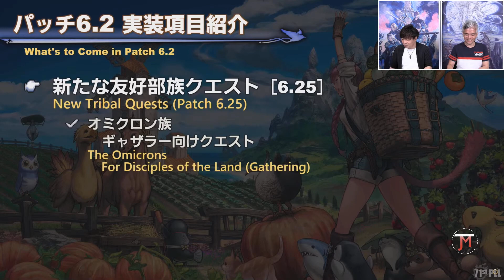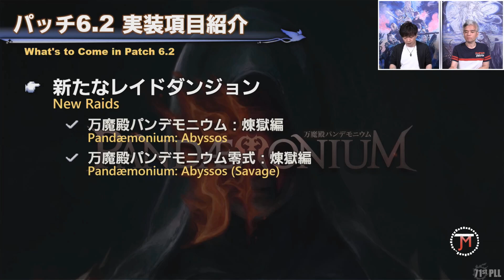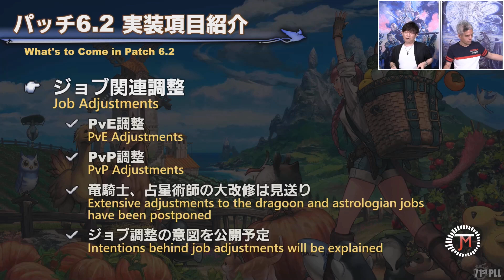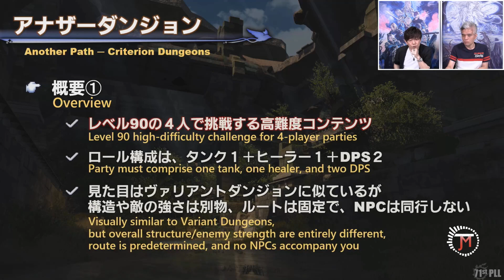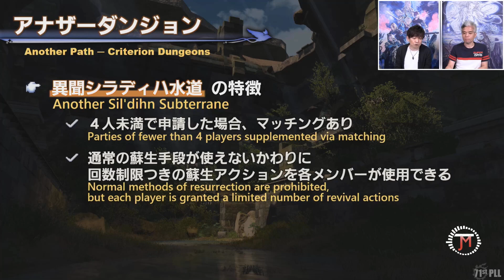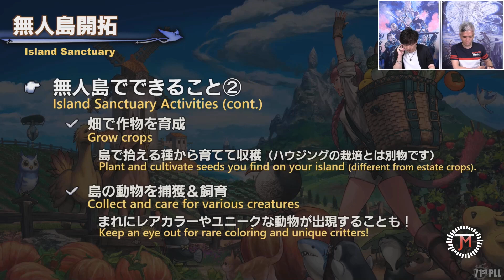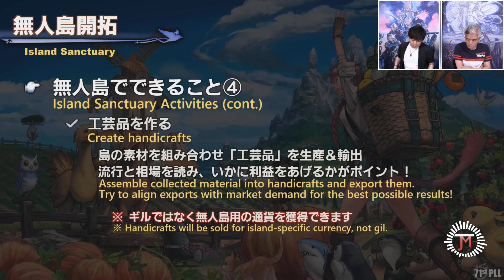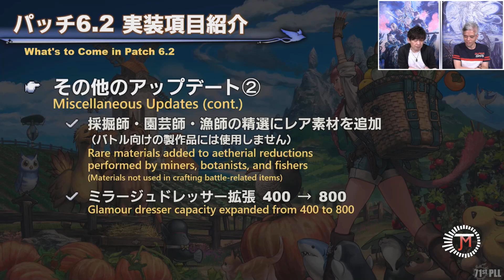CRITERION DUNGEONS LOOK GREAT? JMulls REACTS TO FFXIV Live Letter 71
In today's video, I react to the Final Fantasy XIV Letter from the Producer LIVE Park LXXI!